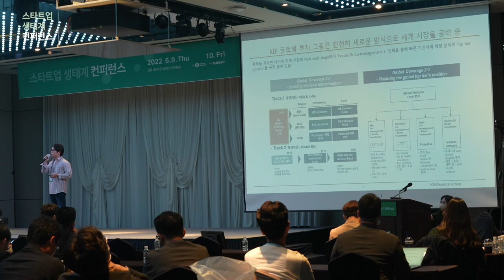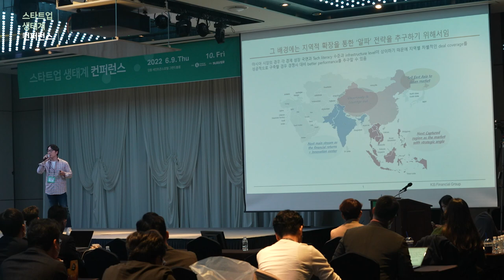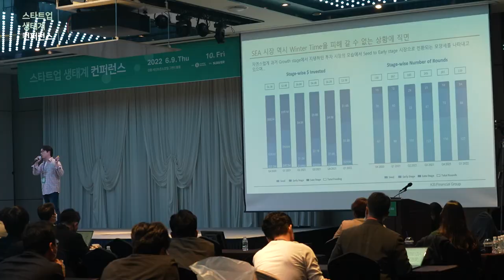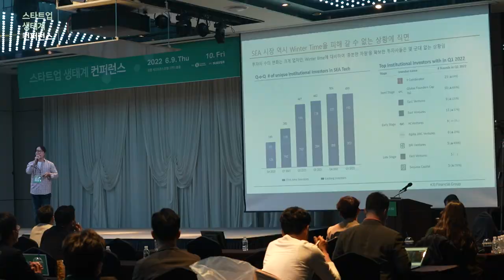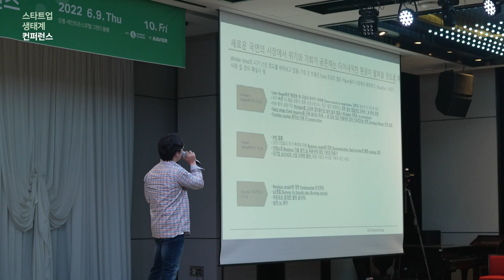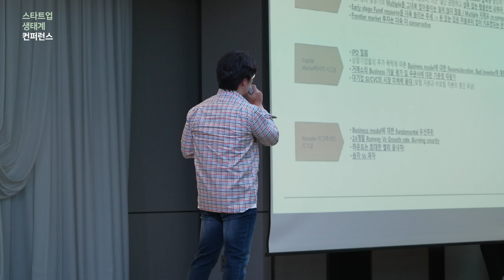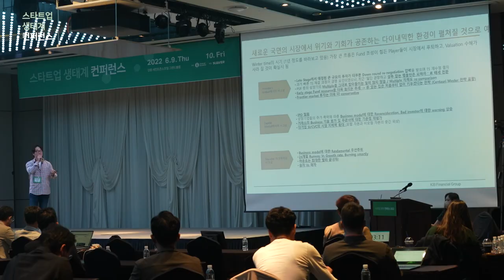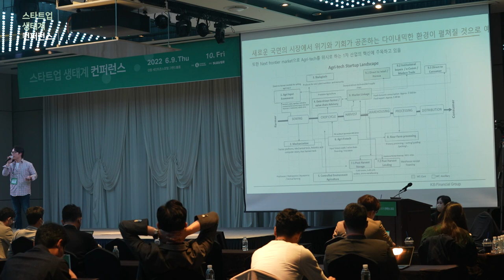[스타트업생태계컨퍼런스2022] 1-3 나는 왜 동남아에 베팅하는가? - 유정호 (KB인베스트먼트 그룹장)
2022년 스타트업 생태계 컨퍼런스 Day 1 : 바람직한 스타트업 생태계_나는 왜 동남아에 베팅하는가? - 유정호 (KB인베스트먼트 그룹장)